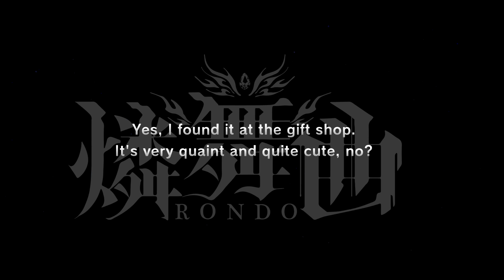D4DJ - Xcross Beat Episode 6 Gacha (3,000 Diamonds)